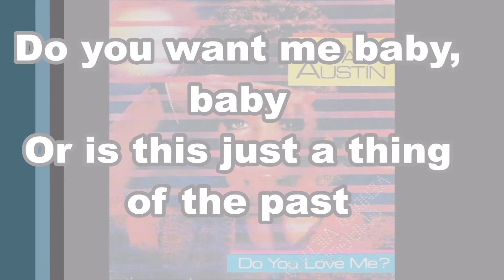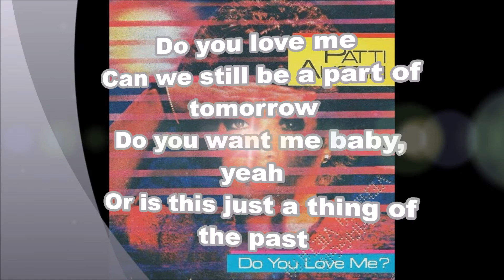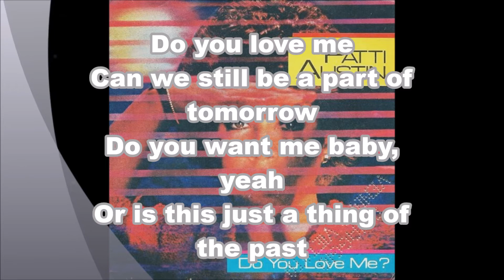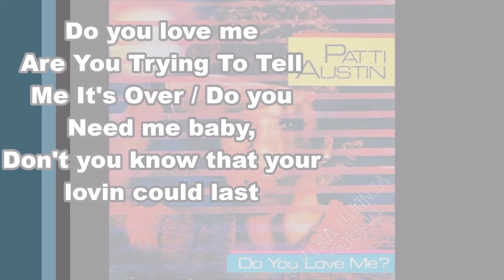Patti Austin: Do You Love Me? (Ext) 1981 HQ + Lyrics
1981 Do You Love Me?, Sung By Patti Austin